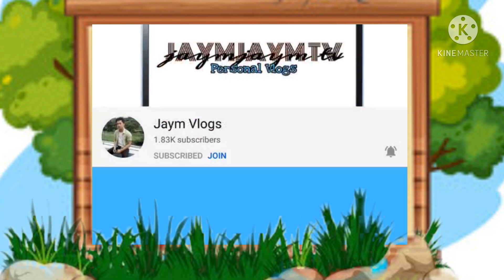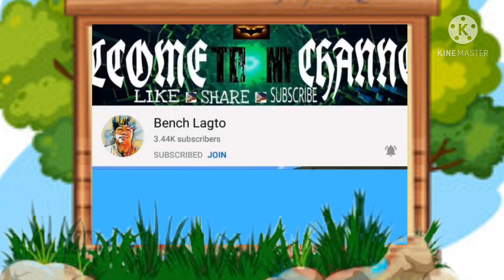EVERY MORNING ROUTINE SA AKING GARDEN SA LABAS NG BAHAY | UPDATE SA MGA BAGONG TANIM NA GULAY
magtanim tayo ng gulay  Welcome to my JOIN Button to get access to perks.
MEMBERSHIP
Get access to exclusive perks when you purchase a membership to this channel.

THIS IS MY FACEBOOK ACCOUNT: Wo shi Marie